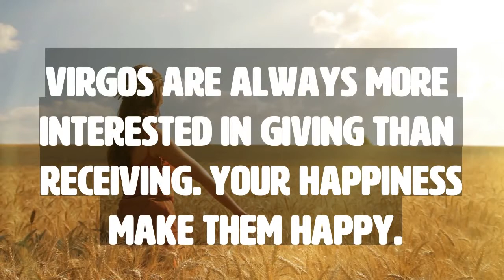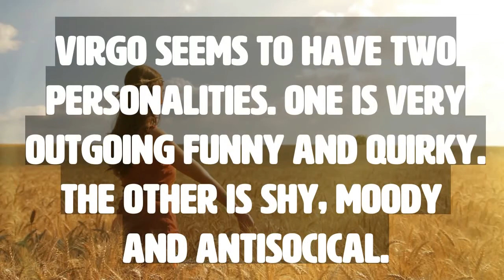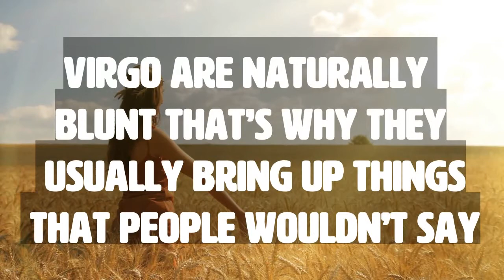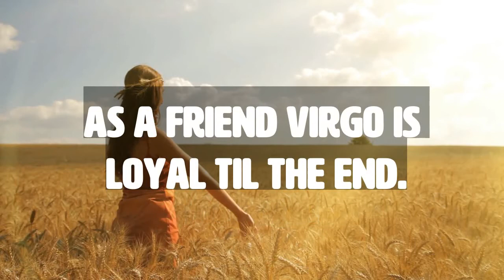Psychological facts about Virgo | Virgo personality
Virgos can sometimes be stereotyped as nothing more than fussy perfectionists but the truth is there is a whole lot more to the Virgo personality than meets the eye.

Those born under the Virgo zodiac sign are extremely driven and wont stop at anything until they reach their goals. They're highly analytical and have a keen attention to detail that allows them to find solutions to tough problems that others might miss.

And whilst you might might not guess it just by looking at them, they have a deeply emotional side deep down. They're just extremely good at hiding it and can put on a very good front. They also have a hidden wild side that only a few get to see. It's true that they can be more reserved at times but when they mood strikes them they have a tendency to go a little bit wild.